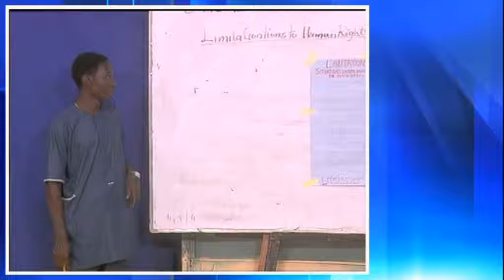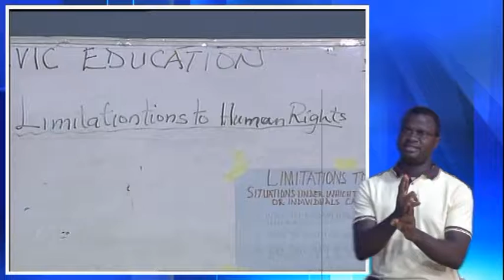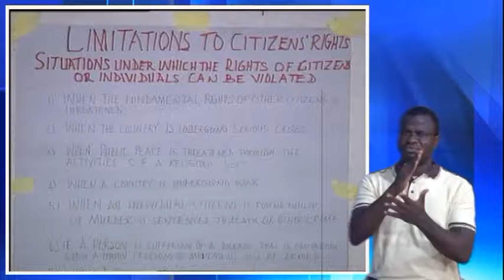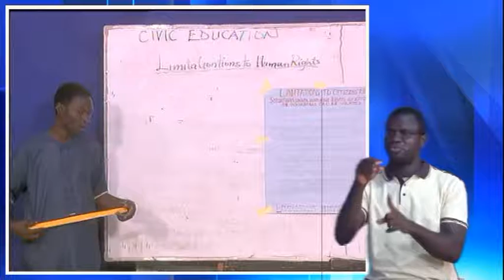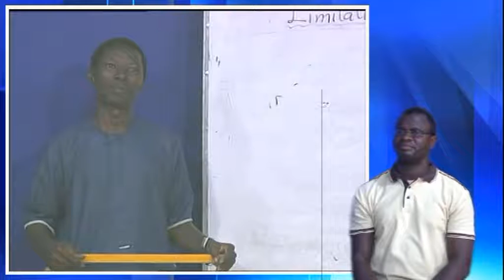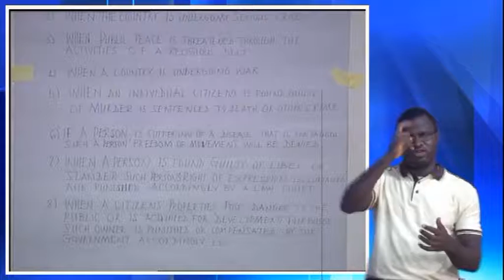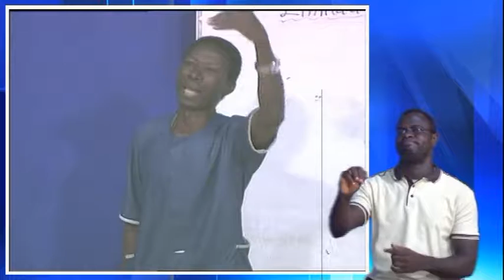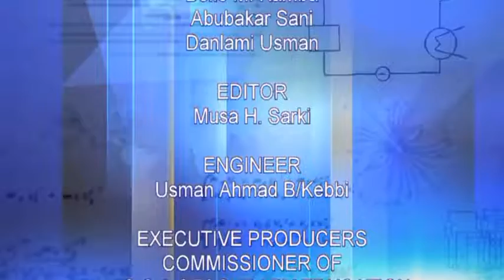Kebbi State e-learning - Civic Education Lesson 3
Kebbi State e-learning
Civic Education Lesson 3